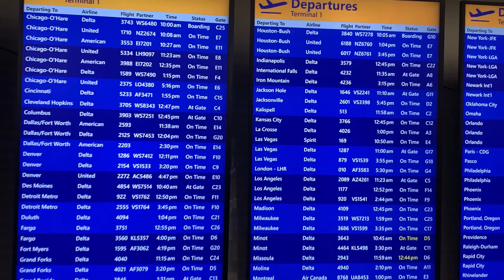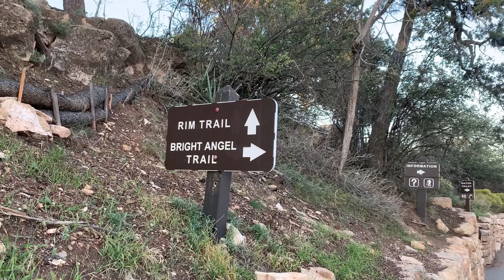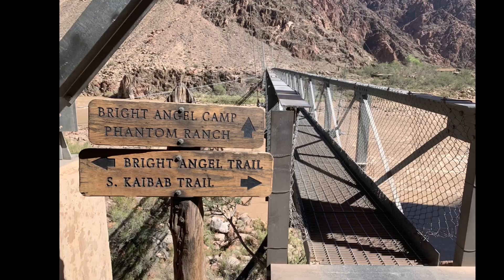Golikov Team: 2022 Grand Canyon